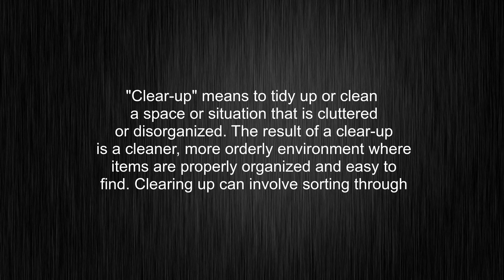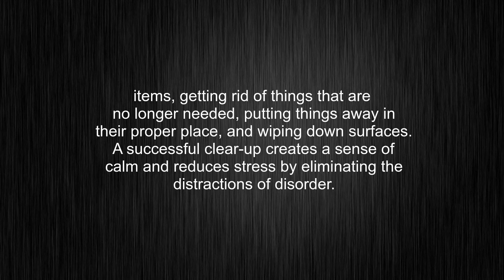What's the meaning of "clear-up", How to pronounce clear-up?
This video tells you what "clear-up" means, how to pronounce it, provides a pronunciation guide and an accurate definition.
00:00 Pronunciation
00:31 Meaning

- What is the meaning of clear-up
- How to say clear-up
- What is the definition of clear-up
- How to pronounce clear-up

Visit our free audio/video dictionary tutorial to learn how to correctly pronounce words/names and to learn their meanings, definitions, just like clear-up definition and meaning in Merriam-Webster, clear-up definition and meaning in Collins English Dictionary, clear-up definition and meaning in The Oxford English Dictionary, clear-up definition and meaning in Longman Dictionary of Contemporary English, clear-up definition and meaning in Cambridge Advanced Learner's Dictionary, and more.